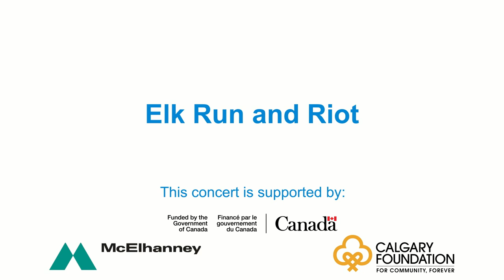Elk Run & Riot - Virtual Concert at artsPlace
We are excited to release this online concert, recorded live at artsPlace in June 2019, during Elk Run & Riot's preview performance of their latest album “Morning Light”.

Elk Run & Riot is a folk rock four-piece that has been carving out their own unique style of experimental music in the Rocky Mountains since early 2013. The foundation of songs begin with creative lyrics and catchy melodies. From there Elk Run & Riot deliver intricate harmonies, a tight progressive rhythm section and an electric mix of leads that cover multiple genres of music. The listener is taken through a journey during each high energy performance as the band expands and builds different sections each night.

Formed in 2013, with each release Elk Run & Riot have consistently built on their strength —three and four-part harmonies and a no-nonsense group mentality reminiscent of The Band.

Since releasing their 3rd album, Animalia, in early 2018, Elk Run & Riot have been tearing up western Canada, and in the process winning over scores of new fans with their high-energy brand of alternative folk. From their home base in Alberta’s picturesque Bow Valley, the group’s creative core of Ryan Schepens (vocals/guitar), Andrew Cotter (vocals/bass/guitar), Brian Bailey (mandolin/bass) have wowed audiences at the Wapiti Music Festival, Invermere Music Festival, Canmore Folk Music Festival, and Banff Shaw Amphitheatre’s Canadian Roots Music Celebration, while sharing stages with Wintersleep, The Dead South, The Sadies, The Deep Dark Woods, Elliott Brood, Leeroy Stagger, and many more.

Elk Run & Riot’s 4th full-length album ​Morning Light ​was released in January 2020. The band wrote ​Morning Light ​in one night in a cabin in Golden, BC, after going on a songwriting retreat for a night to come up with new material and ending up with enough songs for an entire album! ​Morning Light was recorded at Studio D in Calgary by Steve Dierkens.

Morning Light ​touches on things like addiction, love/friends lost, growing up, the many times they’ve been crammed in the back of a Dodge Caravan (The Manatee Van) for weeks and months at a time just trying to make a name for themselves, and much more.  The album sees the group growing more as musicians and becoming better songwriters, storytellers, and individuals.

“A distinctive sound, based in large part on vocal chemistry.” - FYI Music News

RYAN SCHEPENS vocals // guitar
ANDREW COTTER vocals // guitar // bass
BRIAN BAILEY mandolin // bass
KENT MACRAE drums​​​